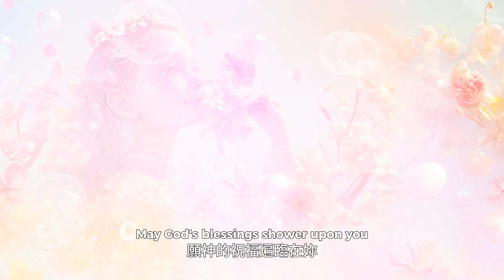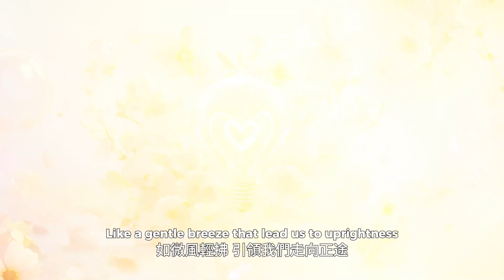Rose of Sharon | AI original song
Your kindness and wisdom
like a gentle breeze that
Lead us to uprightness
Your guidance can be compared to
the fragrance from the rose of Sharon at
the foot of Carmel

May God's blessings shower upon you
May your life be filled with joy without limit.
Our hearts overflow with wishes
Trusting that the love and grace of God
Will be with You always